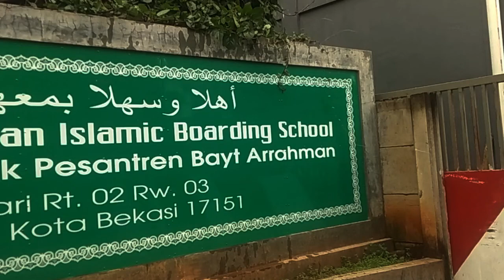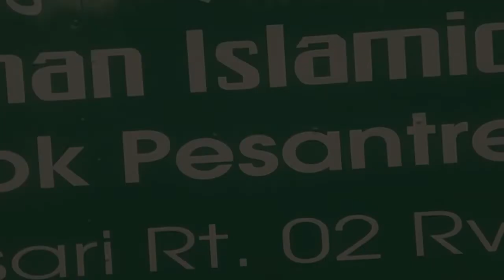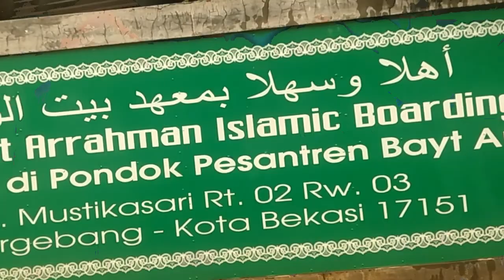Profil Pondok Pesantren Bayt Ar Rahman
Pesantren Bayt Ar Rahman adalah pesantren yang terletak di Kecamatan Bantargebang, Kota Bekasi